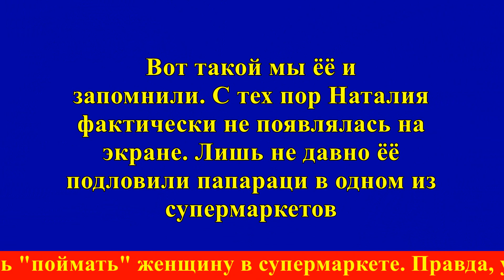Звезду "Москва слезам не верит" никто не узнает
Вавилова Наталья Дмитриевна родилась 26 января 1959 года в семье, никак не связанной с кинематографом. Жила в Москве на Ленинском проспекте рядом с «Мосфильмом». Вскоре после четырнадцатого дня рождения девочки в магазине возле дома к ней подошёл ассистент режиссёра Юлии Солнцевой и предложил сняться в фильме. Так она вошла в мир кино через картину «Такие высокие горы» (1974 год).
Спустя несколько лет она почти забыла об этом опыте, как однажды, прямо во время урока, в класс зашел помощник Владимира Меньшова. Он искал Наташу Вавилову, чтобы предложить ей роль в «Розыгрыше» (в котором также примет участие будущая звезда Дмитрий Харатьян). Так она снова оказалась в объективах кинокамер.

Несмотря на юный возраст Наталья Вавилова отлично отыграла свою роль, и все предрекали ей звездную карьеру. Все, кроме родителей, которые запретили дочери сниматься: они считали, что приличной девочке следует найти профессию получше. Наташа уважала их, но очень полюбила это искусство и секретно записалась на уроки в актерскую мастерскую при ВГИКе.
Родители выступали против съёмок дочери в новом фильме Меньшова «Москва слезам не верит» - девушке настрого запретили гулять допоздна и не давали пользоваться телефоном. Тогда режиссер вместе с Алексеем Баталовым отправился убеждать родителей разрешить Наташе участвовать в фильме.
Вавиловы были в шоке, когда увидели Баталова. Они согласны были доверить своё чадо кумиру – известному артисту – и сразу же дали добро на съемки. В итоге Меньшов получил премию «Оскар», а Наталье Вавиловой было разрешено продолжить актерскую карьеру. Она благополучно выучилась во «ВГИКе» и поучаствовала в съёмках множества кинокартин.
В 1986 году Наталье Вавиловой достаётся основная роль в кинокартине «Николай Подвойский». По сюжету фильма актрисе нужно было ездить верхом на лошади. Ранее девушка даже не видела лошадей вживую, поэтому она самостоятельно записалась в конную школу в Измайловском районе Москвы. Спустя два месяца Наталья могла достойно держаться в седле.
После начала съёмок во время репетиции одной из сцен лошадей в конюшне случайно перепутали и вместо закреплённого для сцены с Натальей вывели другого коня, у которого, как выяснилось в итоге, в течение нескольких месяцев болела спина. Стоило Вавиловой сесть на него – животное вскочило на дыбы и швырнуло хрупкую актрису на землю. Целый месяц после этого случая Наталье Вавиловой пришлось провести в больнице. Руководители съемочного процесса пообещали дождаться ее выздоровления и приостановить съёмки на столько времени, сколько потребуется – всё-таки, виновниками трагедии были они. Однако, несмотря на обещания, всего через неделю Вавилову заменили и продолжили съёмки без её участия.
Для актрисы такое обращение стало настоящим шоком. Она едва выздоровела в физическом плане, но не смогла оправиться психологически. Её супруг Самвел Гаспаров очень помог ей в этот трудный период жизни, плюнув на карьеру и полностью посвятив себя любимой жене. Он изо всех сил старался отвлечь ее от дурных мыслей и спланировал романтическое путешествие.
Своих детей у Натальи Вавиловой с мужем нет, но пара замечательно ладит с четырьмя племянниками и дочерью Самвела Гаспарова от первого брака – Ниной. Внуки Серго и Кетино без ума от бабушки. Дети обожают Наталью. Эта красивая женщина и замечательная актриса сознательно предпочла жизнь домохозяйки свету софитов. Любящий муж, который после распада Советского Союза занялся продюсированием, предоставил ей все условия для беззаботного существования.